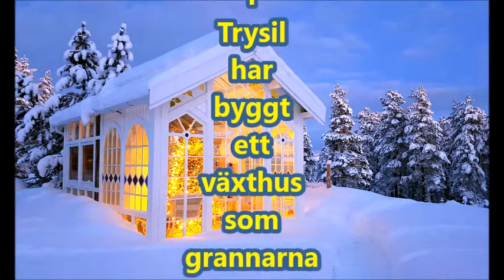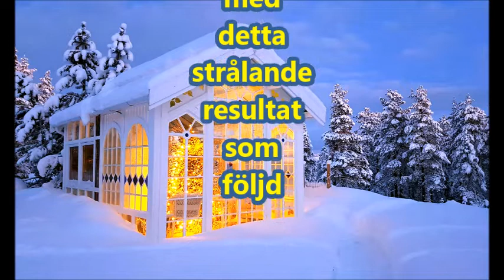Film ur: Norge runt. VÄXTHUS MED KYRKFÖNSTER.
Min Facebook-vän Inge Haugen, Weum, Grøndalen Trysil i Norge har byggt ett växthus som grannarna i dag kallar den gröna katedralen, varför? Jo Inge har varit glasmästare i över 50 år.och när han för några år sedan fick några stora fönster som suttit i Trysil kyrka i 150 år kom idén om att bygga detta växthus där hans hantverksskicklighet som glasmästare, snickare och formgivare satts på prov, med detta strålande resultat som följd.
PUBLICERADES på SVTPlay Ons 1 jan 20:55 KAN SES TILL Mån 29 jun 23:59 (6 månader) PRODUKTIONSÅR 2015 ORIGINALTITEL Historier fra Norge rundt
RÄTTIGHETER Kan bara ses i Sverige.
Därför den här kopian så att den kan ses överallt och när som helst.